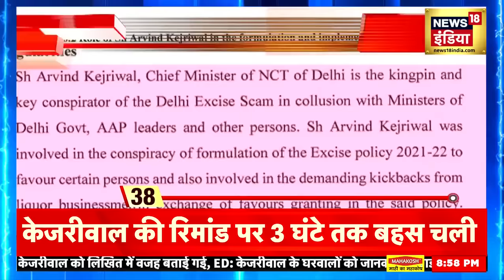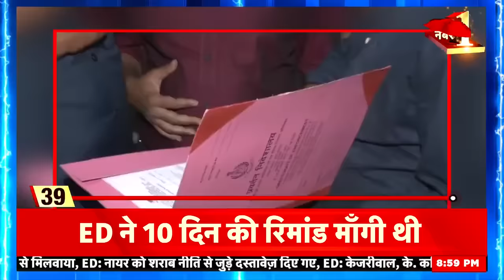Arvind Kejriwal News | केजरीवाल के जेल जाते ही सड़कों पर लोग ही लोग | Delhi Liquor Scam | Top News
अरविंद केजरीवाल की गिरफ़्तारी से जुड़ी। रिमांड पर भेजे जाने के बाद अधिकारी केजरीवाल अपने साथ ED ऑफिस लेकर चले गए।  इससे पहले राउज़ एवेन्यू कोर्ट ने मुख्यमंत्री अरविंद केजरीवाल को 28 मार्च तक ED की रिमांड पर भेज दिया। ED ने कोर्ट के सामने केजरीवाल की 10 दिन की रिमांड मांगी थी। अरविंद केजरीवाल की रिमांड पर कोर्ट में ज़ोरदार बहस हुई। क़रीब 3 घंटे की सुनवाई के दौरान दोनों पक्षों में ज़बरदस्त घमासान हुआ। ED के वकीलों ने केजरीवाल को पूरे घोटाले का मास्टरमाइंड बताया।